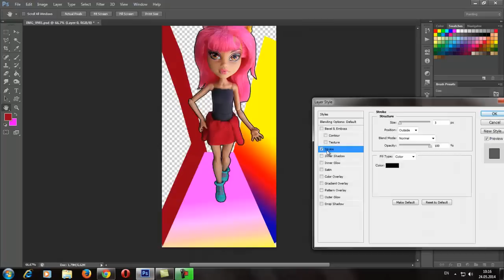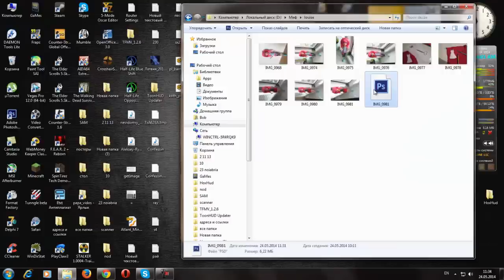Monster High doll speed-photomanipulation [Photoshop+SAI]